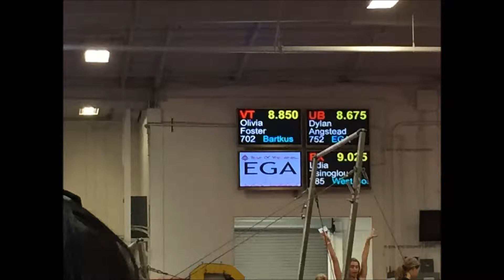Second meet of 2015 - Level 3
This is a video of my second meet of 2015.  I messed up on Beam and forgot an entire section :(

I did not Place in any event.

Bars - 8.30
Beam - 7.45
Floor - 8.350
Vault - 8.850